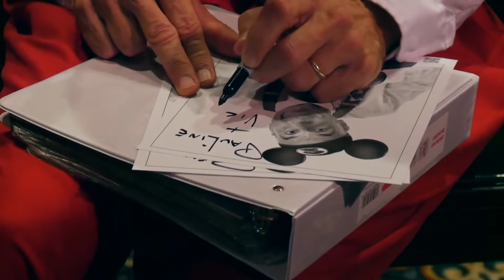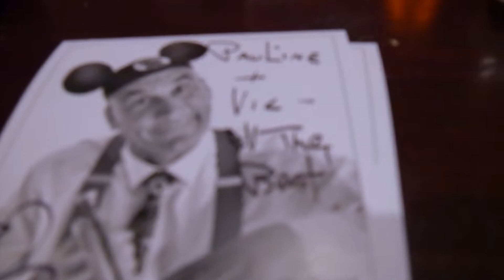Walt Disney World 2016 - Day 12 - (2 of 2) - YeeHaa Bob